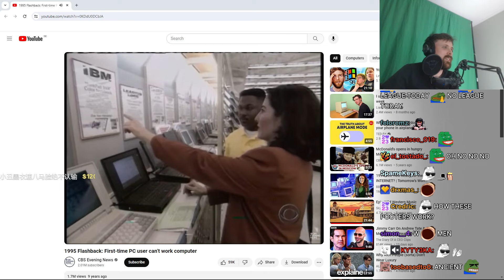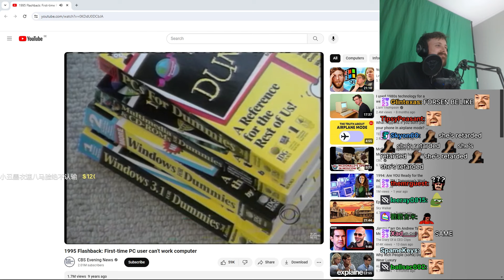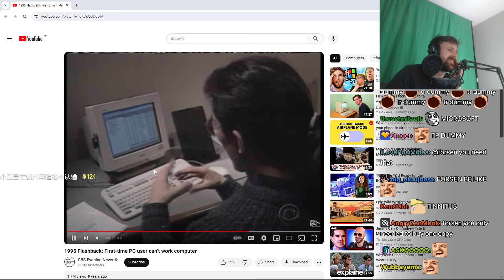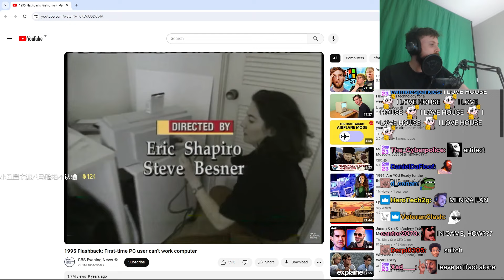Forsen Reacts - 1995 Flashback: First-time PC user can’t work computer